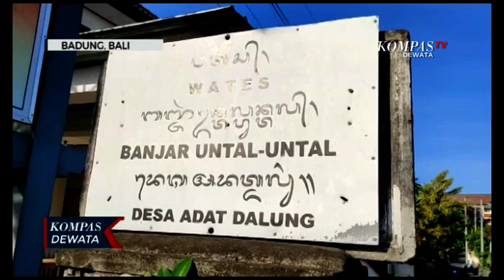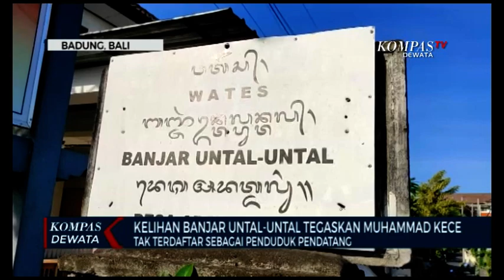Penangkapan Youtuber Di bali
BADUNG, KOMPAS TV - Youtuber muhammad kece berhasil ditangkap tim bareskrim polri di wilayah banjar untal-untal desa dalung , kecamatan kuta utara badung bali.

Sementara itu kelian banjar untal-untal menegaskan penduduk pendatang termasuk muhamad kece tidak terdaftar sebagai tamu maupun penduduk pendatang di wilayahnya.

Penangkapan youtuber muhamad kece oleh tim bareskrim polri. Selasa malam oleh terjadi di wilayah banjar untal-untal desa dalung , kecamatan kuta utara badung bali.

Kelian banjar untal-untal, nyoman oka suartana mengatakan bahwa ia tidak mengetahui adanya penangkapan tersangka dugaan penistaan agama tersebut.

Pihaknya juga mengaku, selama ini muhamad kece yang termasuk penduduk pendatang tidak pernah melapor jika baru tiba atau baru tinggal di wilayahnya. Padahal tamu maupun penduduk pendatang wajib lapor 1x24 jam saat memasuki banjar untal-untal.

Kemungkinan muhamad kece penduduk musiman yang indekos di wilayah banjar untal-untal.

Seperti diketahui, sebelumnya muhammad kece dilaporkan sejumlah pihak terkait videonya yang diduga menistakan agama.

Tim bareskrim polri pun berhasil menangkap tersangka dugaan penistaan agama tersebut di bali selasa malam.